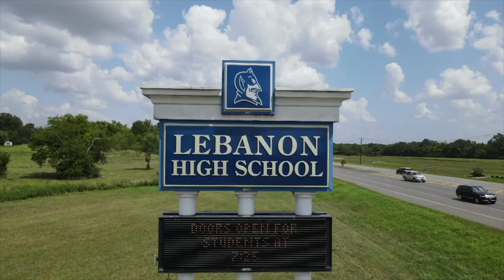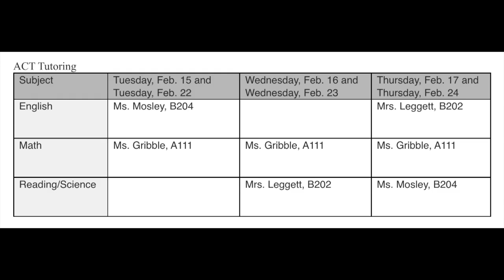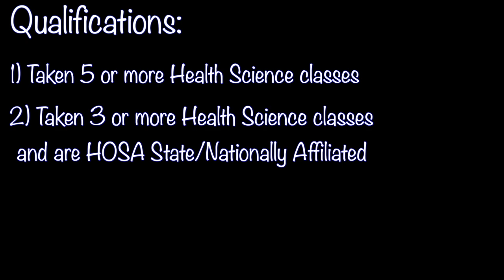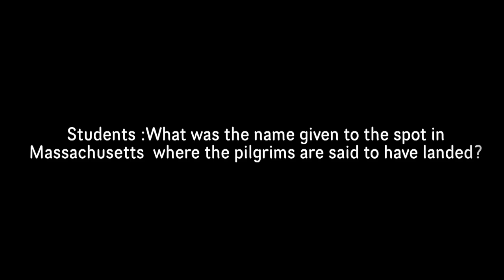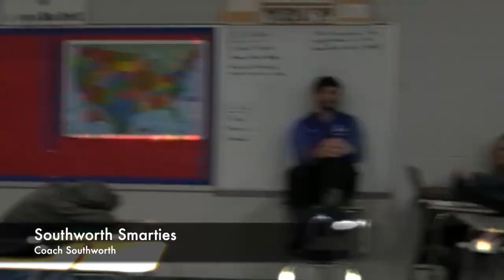LHS BDN - Student News February 15, 2022 with Reese Miller and Sara Bouton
LHS BDN Student News - Lebanon High School Blue Devil News - February 15, 2022 with Reese Miller and Sara Bouton - Trivia Round 1 Students